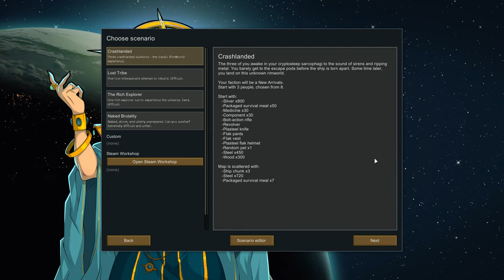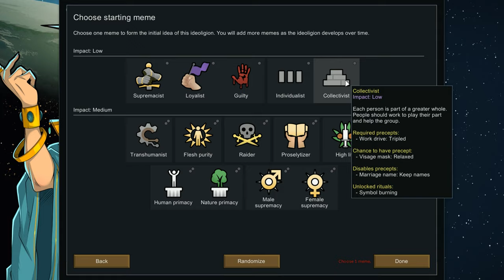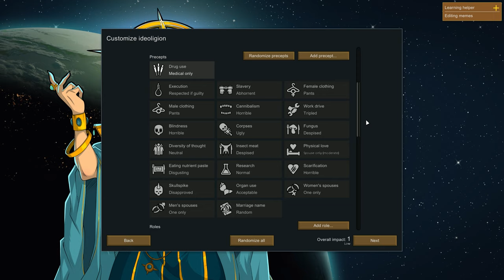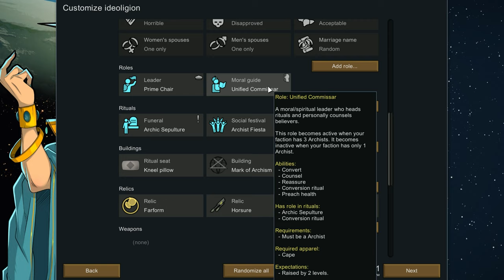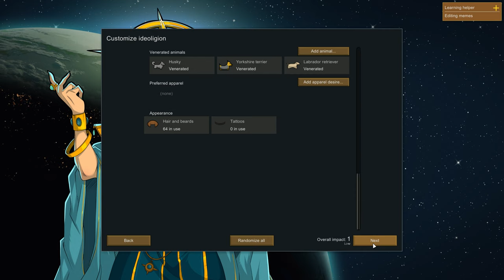I’m Learning RimWorld | Episode 1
It’s time I tackled the beast. Let’s learn RimWorld together.

End Screen music: When Johnny Comes Marching Home by Cooper Cannell

Seed: echo

Mods:
Harmony (load this first) by Brrainz
Color Coded Mood Bar by fyam and PorqueNoLosDos
Camera+ by Brrainz
Colorblind Minerals by tiagocc0